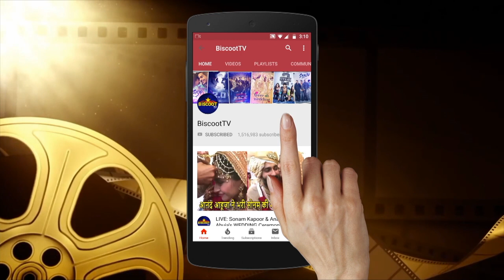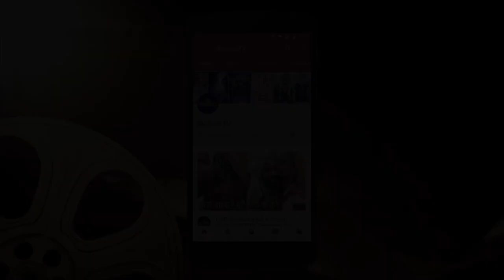MS Dhoni's CUTE MOMENTS With Daughter ZIVA | New Year Celebration 2019 | Vocations